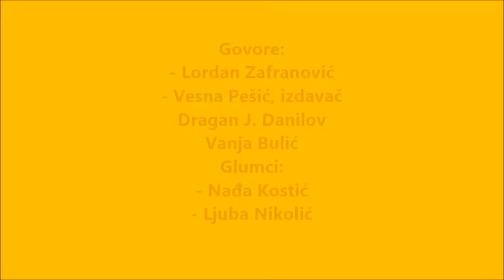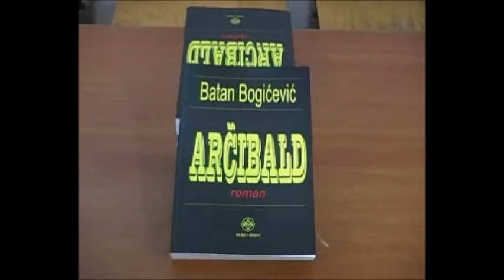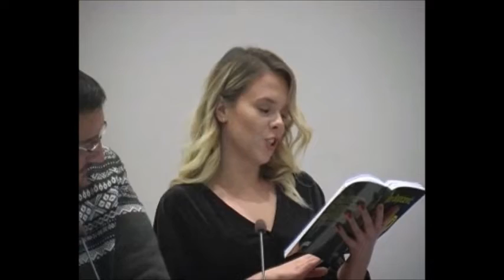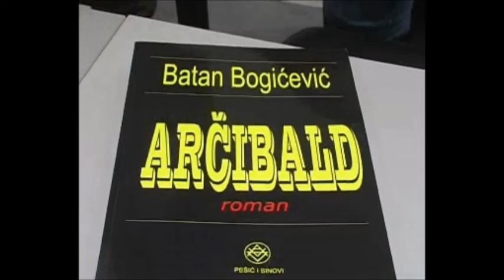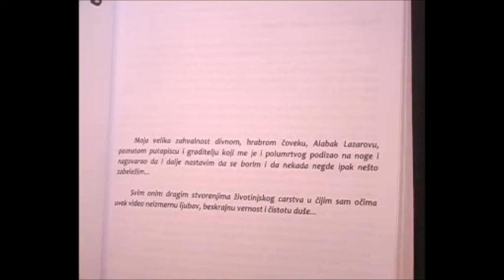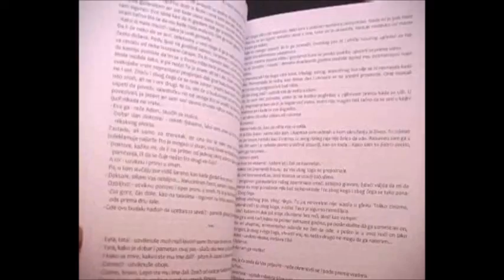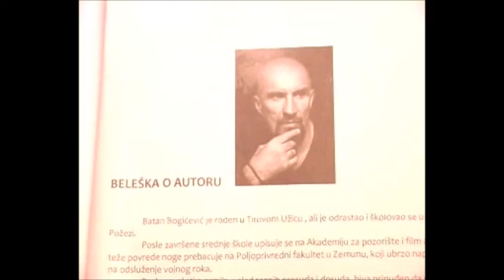Batan Bogicevic ARCIBALD Prom STARI GRAD Bgd Za RTS SAT By Vladan Rakic Nemontirano